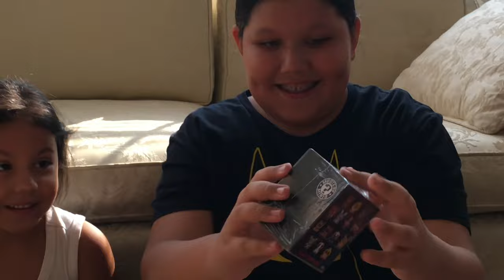Comanche Kids Video Diary Episode One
Chiefys big news , five nights at Freddys mystery figure,Gogo Beauty mishap.